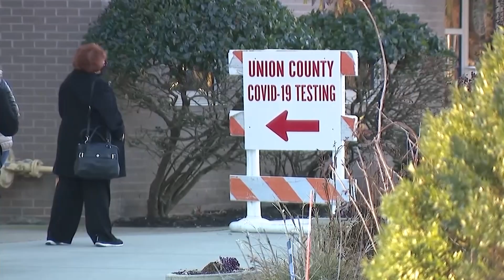Congestion, cough, body aches: Is it Omicron or the common cold?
The world is still learning about the Omicron variant of COVID-19. Health experts say that the symptoms are different from the Delta variant, yet quite similar to the common cold.